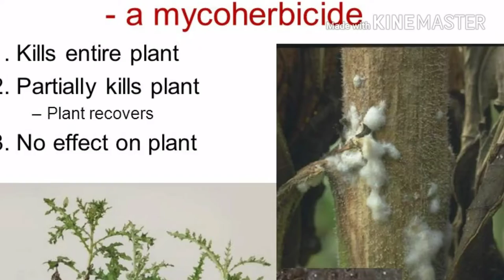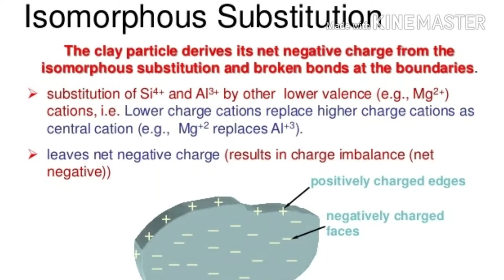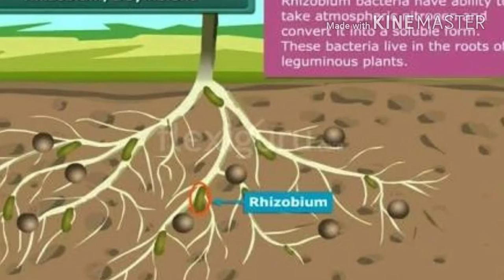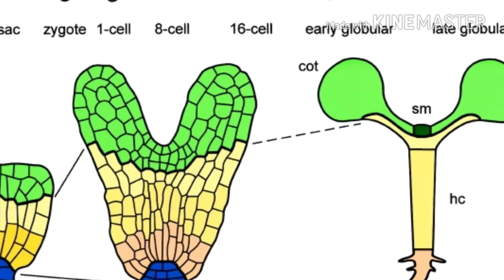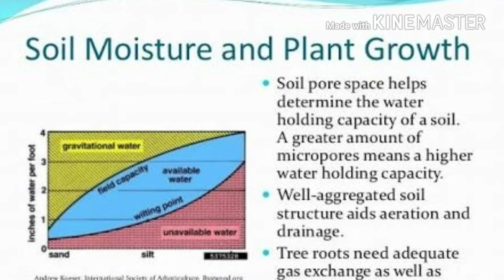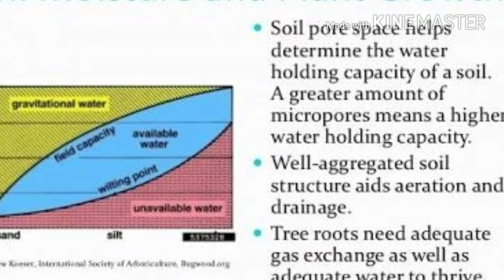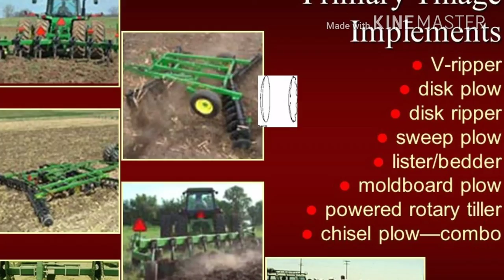Agriculture Agronomy 3, IFS/NET/JRF/SRF Exams Related Privous Year 412 Objective Question 2017-18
AGRICULTURE BABA ANDROID APPLICATION